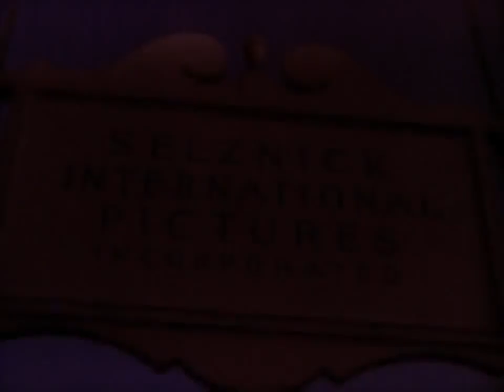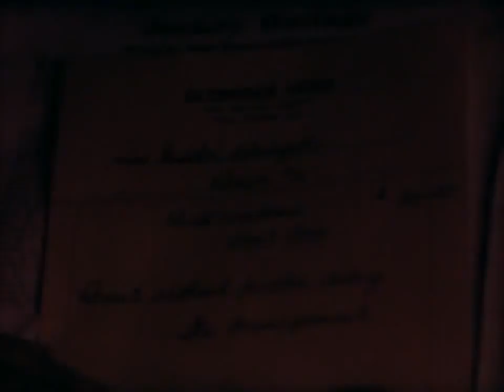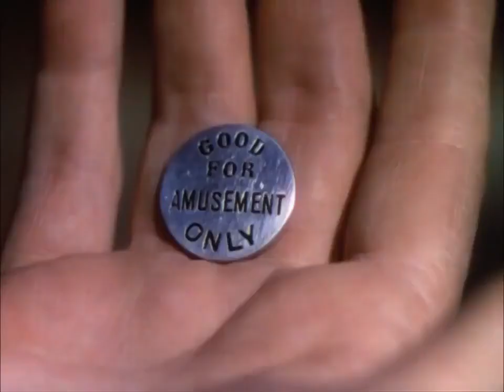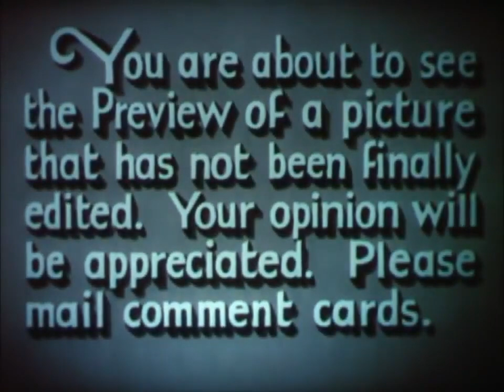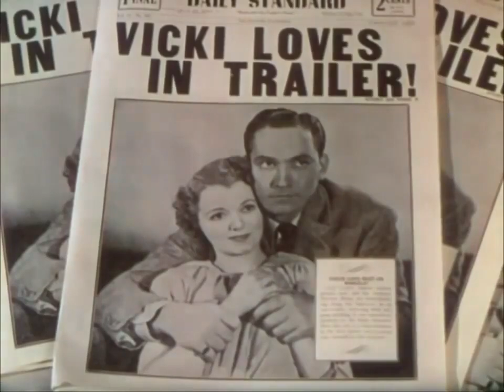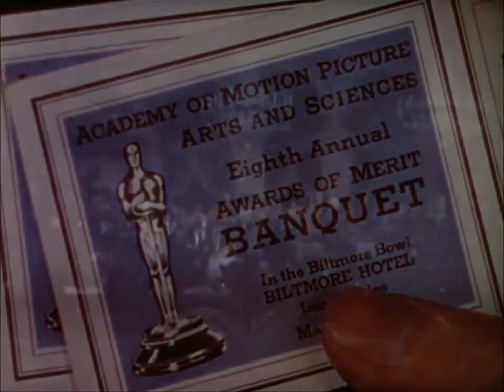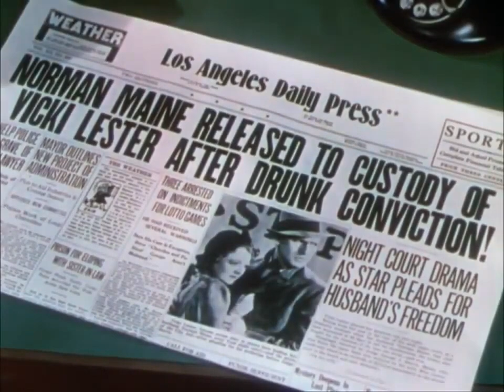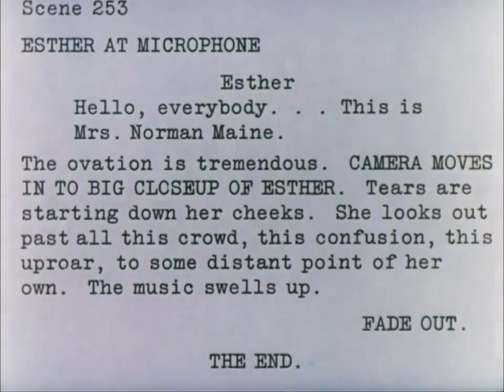A Star Is Born 1937 Janet Gaynor Fredric March Public Cinema